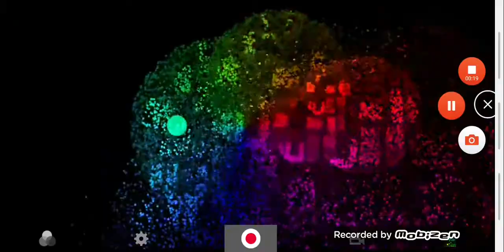4 July 2020